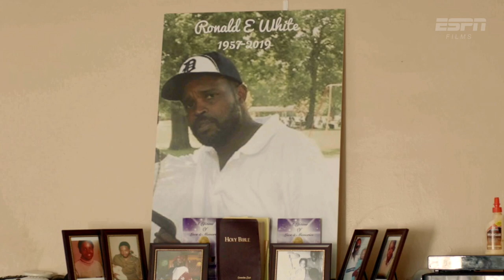The Cave of Adullam Official Trailer